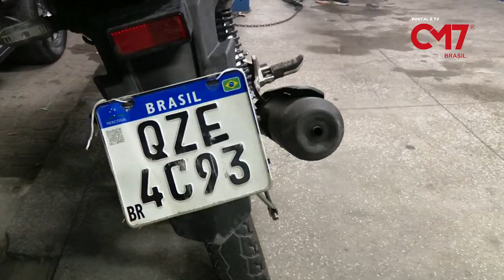Urgente - Moto é apreendida com placa de carro na Cidades Nova